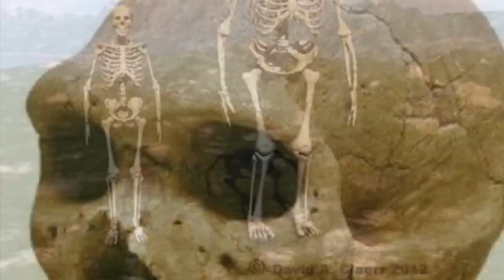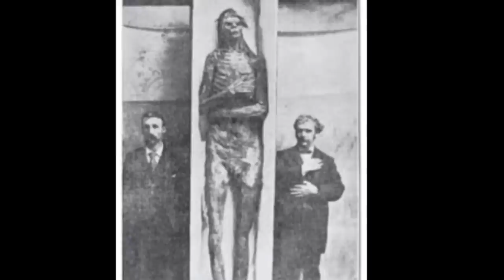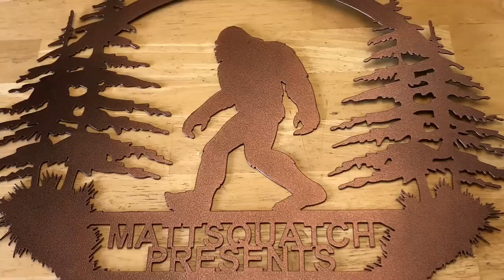The reason for the Bigfoot coverup and disinformation campaign.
Let’s talk about why the coverup and disinformation campaign is happening.